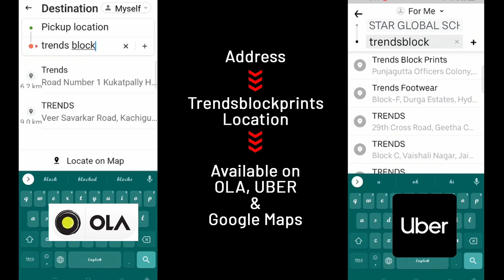Beautiful Chikankari Kota Painting Sarees by Anitha Reddy | Jejis Vlogs